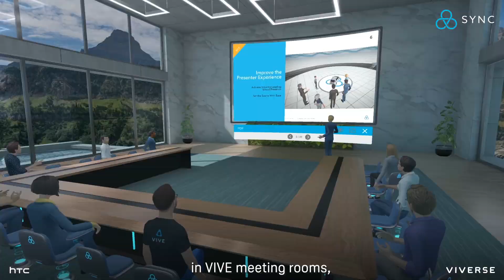The VIVERSE Ecosystem: A Shared, Open Resource and Community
What is the metaverse? Many envision a virtual world that we can all live, work, and play in. VIVE pursues something greater.

Learn how VIVERSE – our cross-platform metaverse network – connects humanity across virtual worlds, promotes universal standards like OpenXR and VRM, and forges a transparent path to governance, economy, privacy, and security.

Built on a foundation of technologies like VR, AR, AI, 5G, cryptocurrency, and NFTs, VIVERSE facilitates safe, seamless interactions that transcend time and space.

Create your ideal metaverse persona, catch up with loved ones living far away, or tour a virtual exhibition like "Step into Cat Art." Bring your dreams to life with VIVERSE!